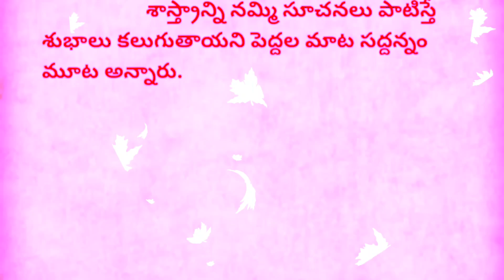చీపురును నిటారుగా పెడితే మీ ఇంట్లో డబ్బు ఖాళీ అవుతుంది ll ధర్మసందేహాలు పద్ధతులు.